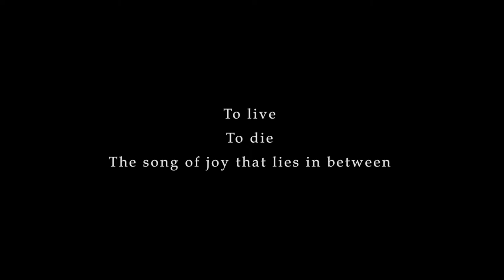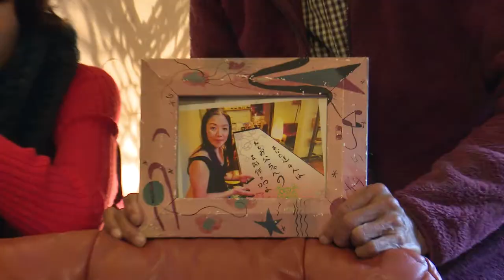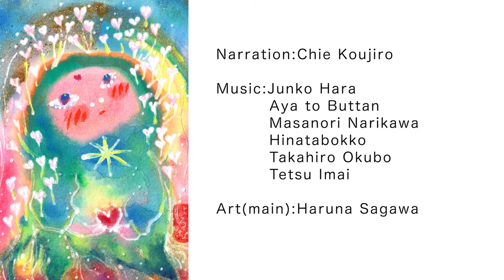Awahi-trailer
Awahi
~ Story of harmonizing life~

What is the birth that nurtures life?

This movie is peppered with the episodes and experiences of mothers who gave birth at home or at the maternity home, as well as their children and midwives. Their stories showcase the beauty of life.

The title "Awahi" represents the fine line between life and death, and the preciousness of life and death. It means the subtle space between life and death that faces each other.

Main cast : Takako Sue（mid wife）

Produced by Toshiro Yoshioka

Directed by Yoko Yoshijima

Narration : Chie Koujiro

Main art : Haruna Sagawa

2021 | Digital | Stereo | 16:9 | 80min. | Apple of Eyes Co.